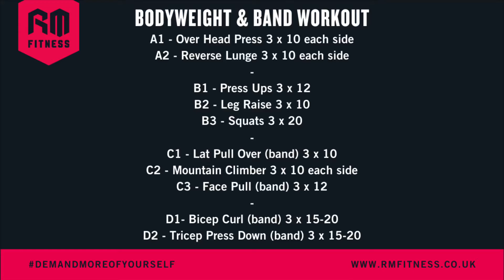Body Weight & Band Workout